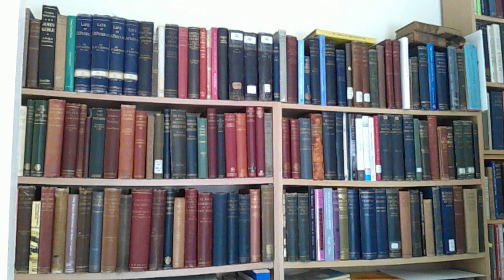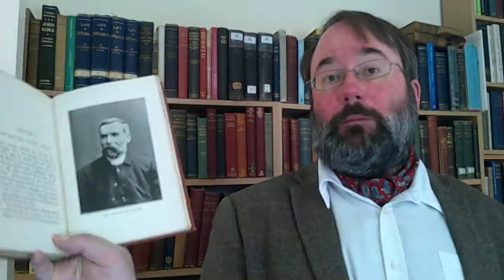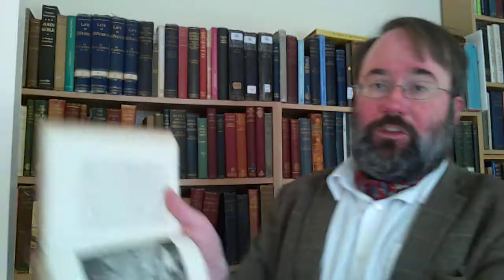Cunningham Lectures: William Fairweather and the Background of the New Testament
The New Testament takes place in a historical setting - what is it, and why does it matter? In this video Pastor Charmley tals about William Fairweather, sixty years pastor in Kirkcaldy, and his 1909 Cunningham Lectures on the background of the New Testament.